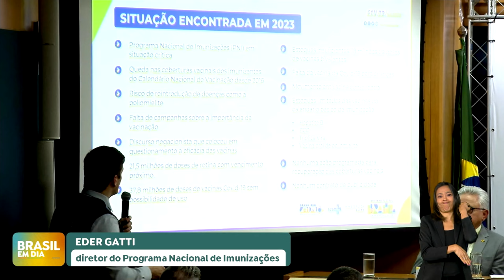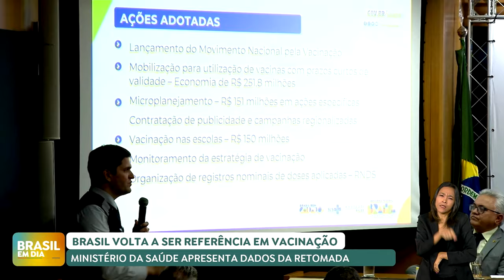Brasil tem alta de vacinação em 13 dos 16 principais imunizantes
O Brasil voltou a ser referência em vacinação. Depois da queda nos números, em 2016, o país retomou seus níveis de imunização. Ao todo, o Ministério da Saúde fornece mais de 30 vacinas à população por meio do SUS. E houve alta nos índices em 13 das 16 vacinas.